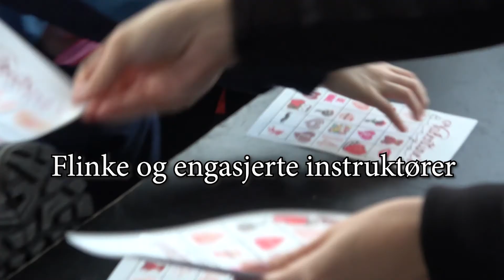Gimletrolls Idrettsfritidsordning (IFO) for skoleåret 2018/19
Velkommen til Gimletrolls Idrettsfritidsordning (IFO) for skoleåret 2018/19. Dette er et tilbud mandag til fredag for 2.-5. klassinger.

Høstens IFO har oppstart 6. august 2018